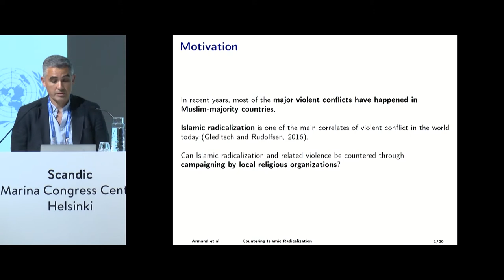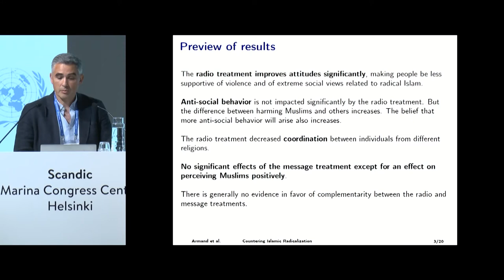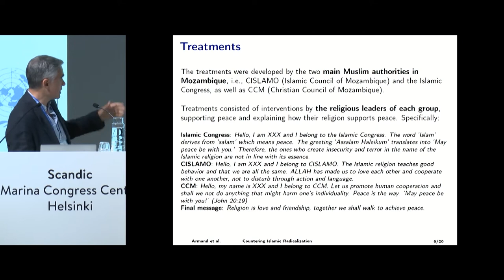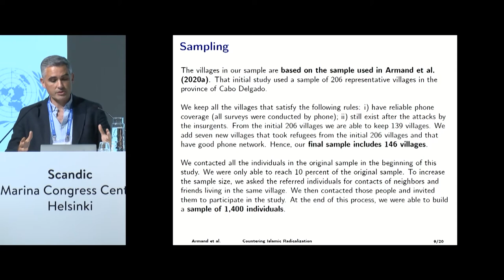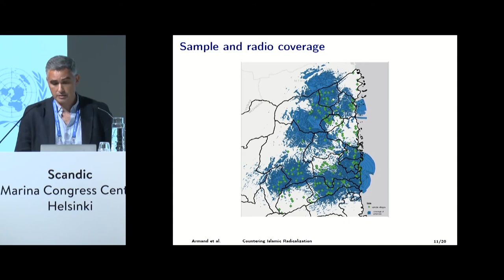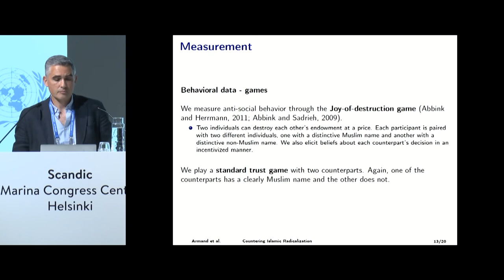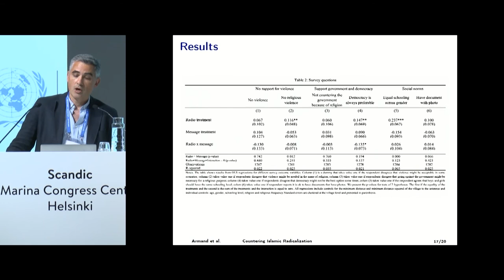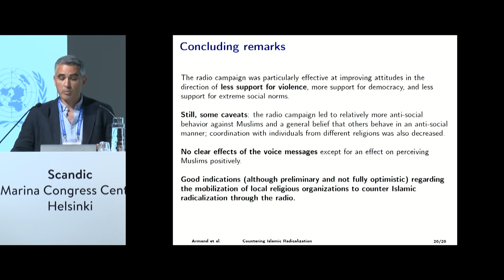1.1 Sustaining peace and preventing violence - Pedro Vicente